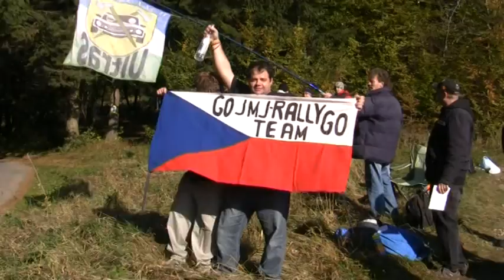VIII. Partr Rally Vsetín 2011 | 136 | Jiří Pavelka - Jaromír Michálek